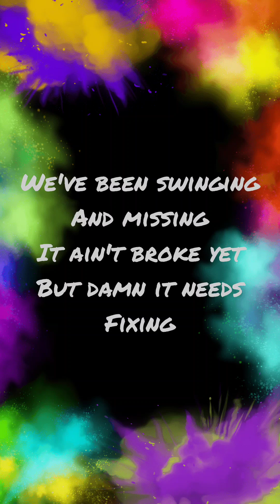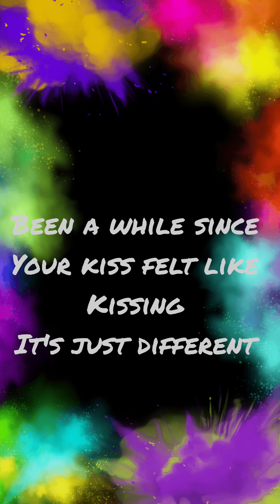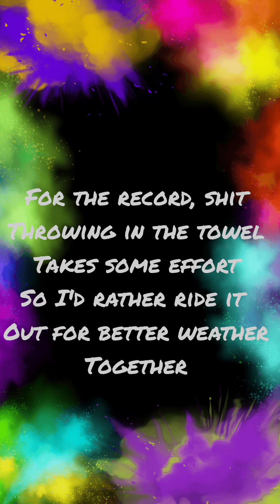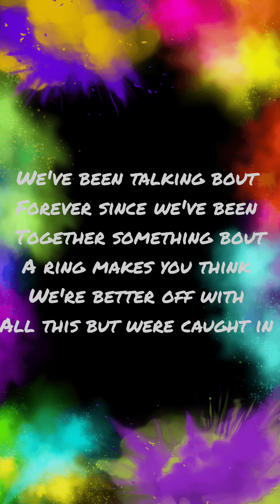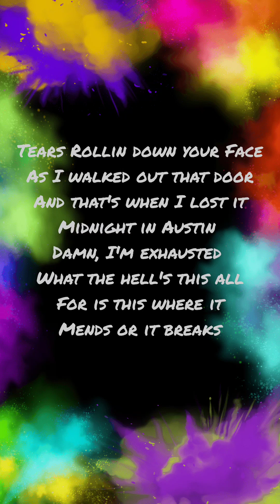rock and A hard place lyrics bailey Zimmerman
comment what other songs you'd like to hear